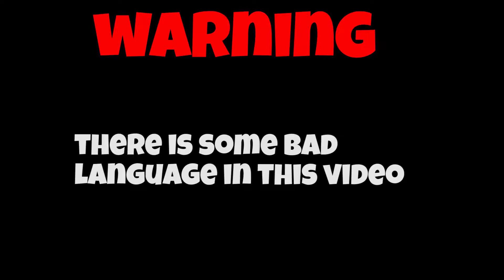MOST INSANE ENDING in Fortnite Battle Royal!!!! (better than ninja)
if you haven't seen my other videos then what are you missing out on! go see them!!!